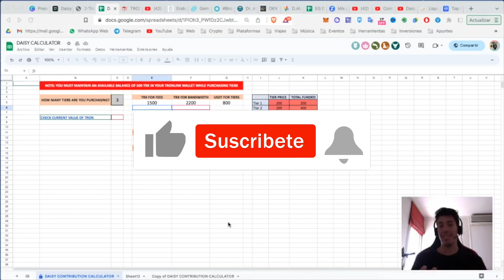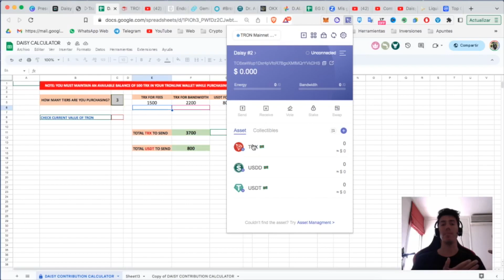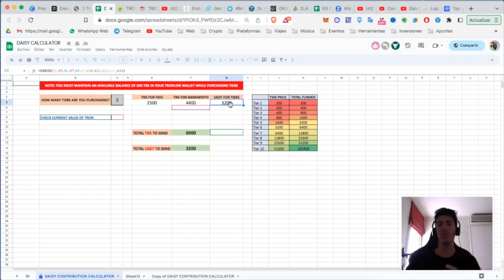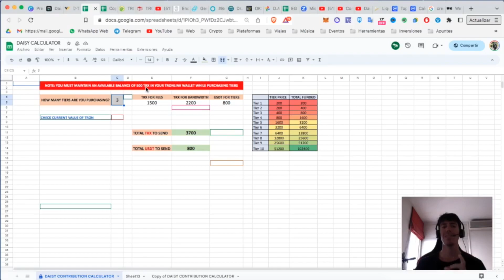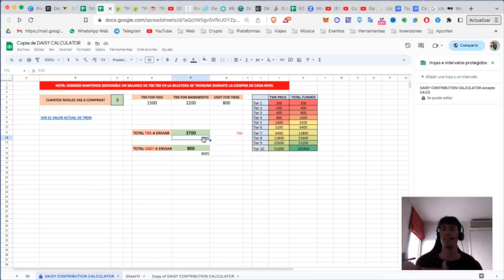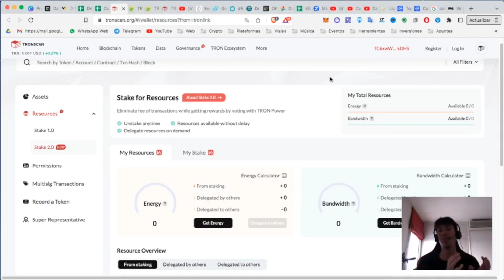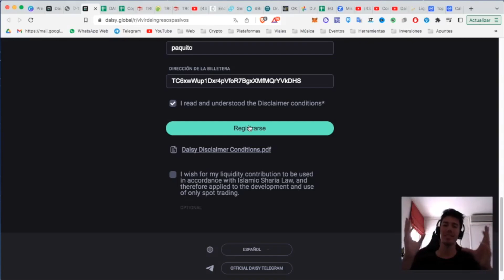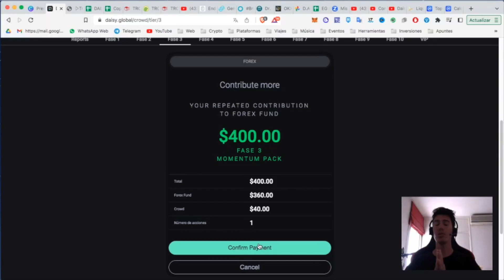⚠️ NO inviertas en DAISY de ENDOTECH sin ver esto primero! ⚠️ A-2023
🏁 Como empezar (aquí está la CALCULADORA)

Daisy es un contrato inteligente descentralizado construido sobre la cadena de bloques TRON, desarrollado por EndoTech, impulsado por un modelo de red de crowdfunding y operado por su comunidad. Decide si quieres operar en el mercado Crypto o Forex por solo 100$ y empieza a generar ingresos pasivos.

Endotech es una empresa con 9 años de experiencia, operando desde 2012 con más de mil millones de dólares en trading de activos con tecnología de Inteligencia Artificial. DAISY es un sistema de inteligencia artificial (AI) descentralizado desarrollado por Endotech. Es la próxima generación de trading de criptomonedas con inteligencia artificial, y es el primer proyecto capitalizado por Daisy Crowd Fund. El 85% de las ganancias se recompensan a los miembros de Daisy Global. Daisy es el camino de Endotech para convertirse en una empresa pública en ASX.

Daisy es una aplicación DeFi de contratos inteligentes de Tron en la cadena de bloques, no una empresa. En definitiva, es el proyecto de blockchain donde todos ganan con recompensas, equidad y residuos.

► DAISY (Ing. Pasivo)

► EAZY BOT (Ing. Pasivo)

► HFT (Ing. Pasivo)

¿Por qué acceder al canal de Telegram?

1. Resuelve dudas al momento
Lo queremos todo ya, no nos gustan los emails, queremos resolver nuestras dudas al momento. La comunidad de Telegram está siempre activa para responderte.

2. Las últimas novedades
Siempre hay nuevos sistemas, noticias, promociones... Olvídate del "ojalá hubiese empezado cuando..." ¡Y sé el primero en enterarte de todo!

3. Botón del pánico y alertas
Quizás no estés pendiente 24 horas al día, estate tranquilo, nosotros estamos alerta por ti. Te avisaremos de cualquier altercado para que puedas tomar acción.

Ventajas del sistema:

Inversión con poco capital
CEO con gran reputación
Empresa reconocida con 9 años de experiencia
Rápido y seguro gracias a los Smart Contracts
Empresa auditada por E&Y
Conferencias anuales

Advertencia:
La inversión de dinero o criptomonedas puede llevar a perdidas. En este canal no nos hacemos responsables por el uso indebido de esta información, el único propósito es informativo y educativo.

Toda la información presentada aquí es solo para ﬁnes informativos. Los presentadores no son asesores financieros. Todas las opiniones del presentador son propias y no pretenden ser un sustituto del asesoramiento de inversión financiera. Los resultados pasados no son indicativos de los resultados futuros.